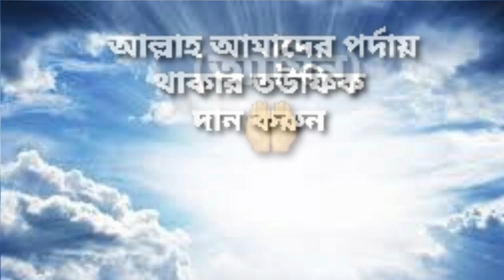নারীরা সাবধান | niqab vs shaytan | trap of shaytan | short film | tolki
if you like my short film

😉youtuber tolki
Writer - tolki
Director -tolki
Editor -tolki
Cast -tolki
story -tolki
Cast - mamun

🔥Gys come my new channel